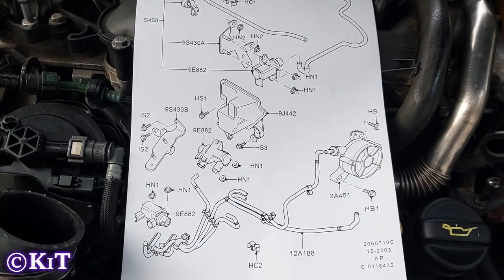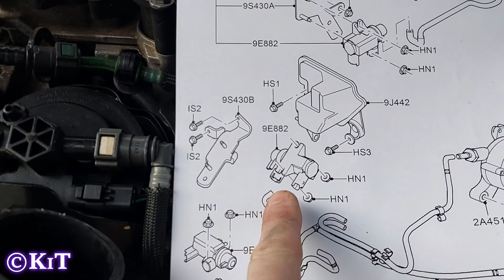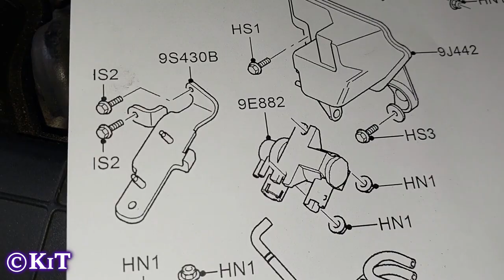The Hidden Valve ! Finding out that a Ford Focus 2.0 TDCi has a hidden third Pressure Control Valve.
A year ago I had replaced what I thought was all of my Pressure Control Valves on my ford Focus. Today, I discovered that a third valve was hiding behind another valve that I had changed. I have posted a link to the Vacuum schematic that I by chance found while scouring the internet.